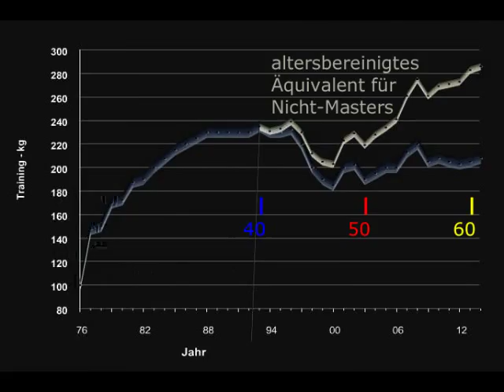Raw Bankdrücken - Walter Kurda - 2015